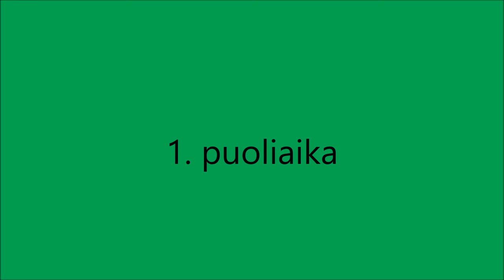FC YPA - KPV 16.8.2015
Kakkosen pohjoislohkoa, lopputulos 0-1

Maali:

1:33:10 Kim Palosaari 0-1